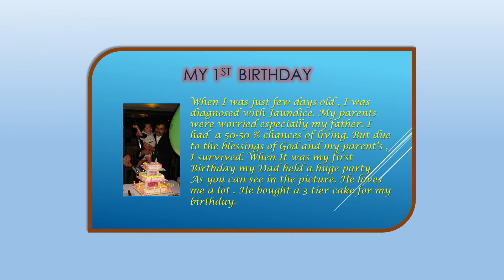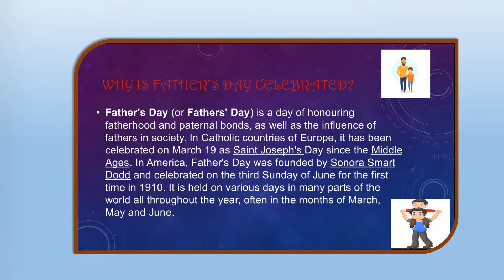FathersDayCelebrations Class10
We are happy to let you know that at Bolton we have celebrated Father's Day online. All the kids participated with lots of enthusiasm and fervour.